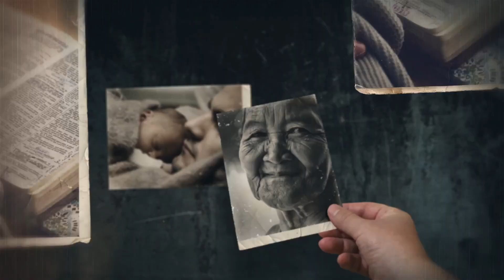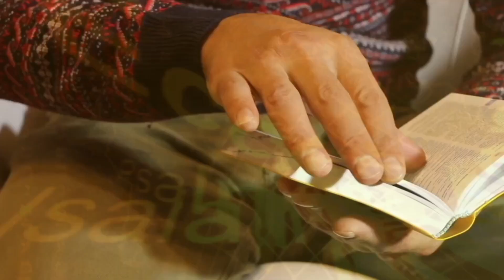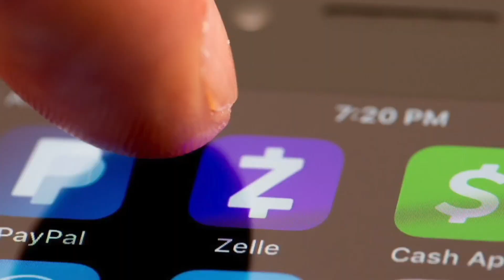Sanidad Interior en Torah Parte 2